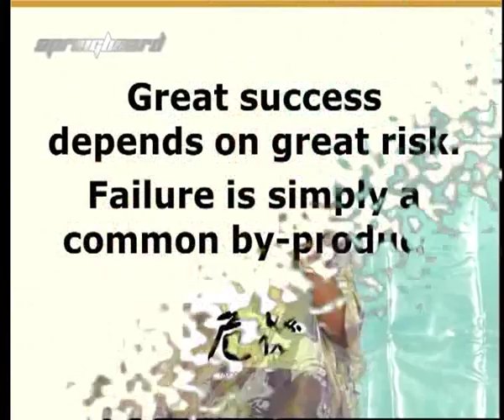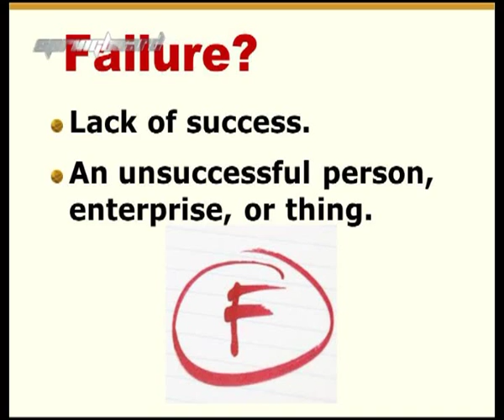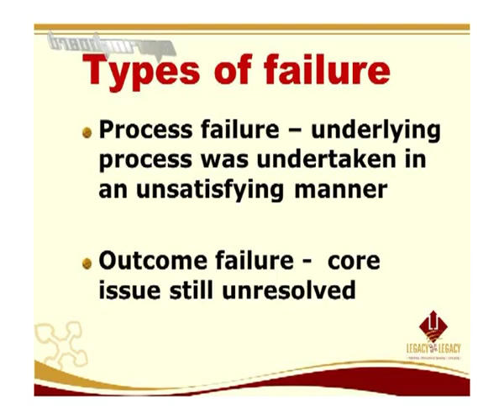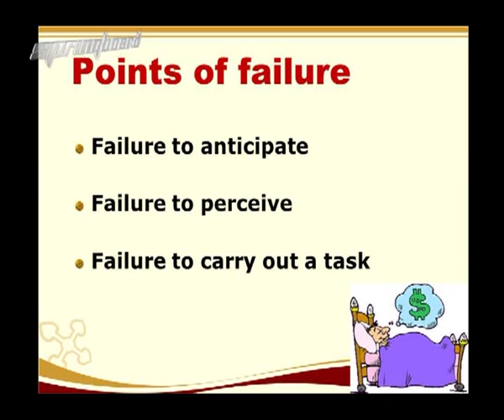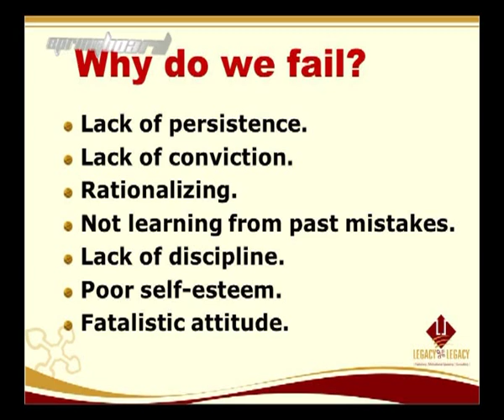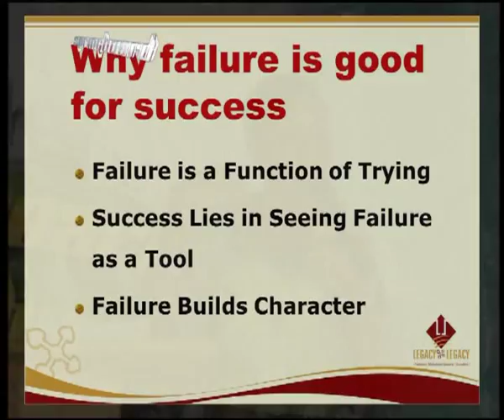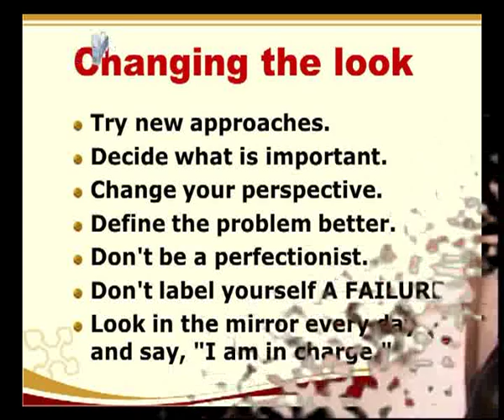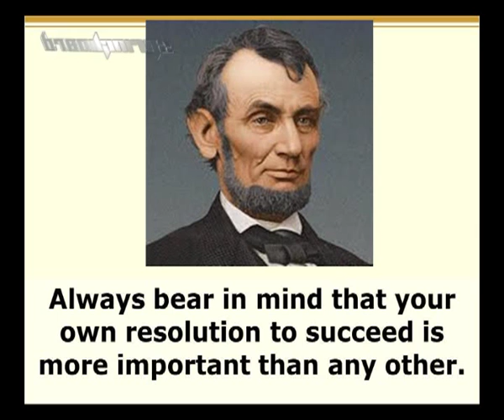Springboard - Noble Experiments by Comfort Ocran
An Albert & Comfort Ocran live social media broadcast